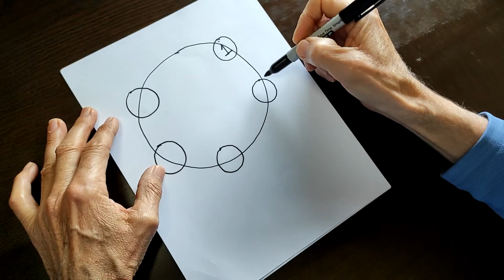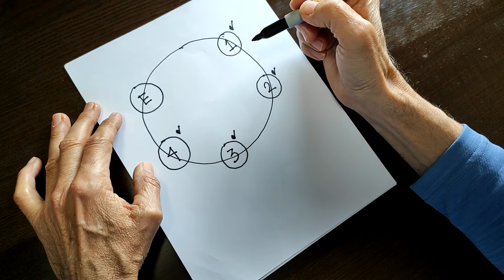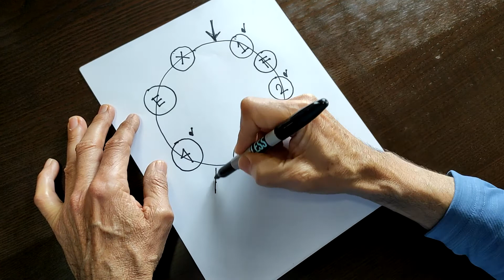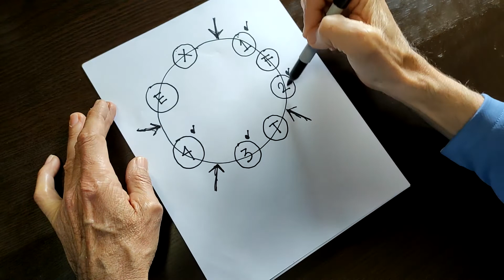¿CÓMO ORDENAR MI DÍA, DIETA, EJERCICIO?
LOGRA TU OBJETIVO..!!
Ordena tu día y sobrará tiempo para tu dieta y ejercicio.